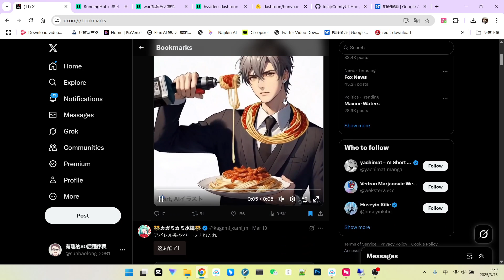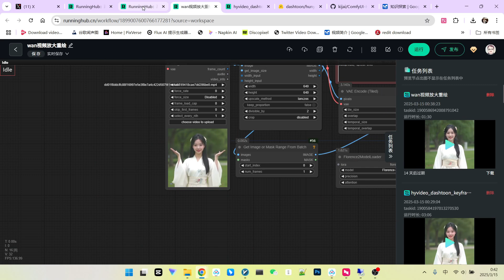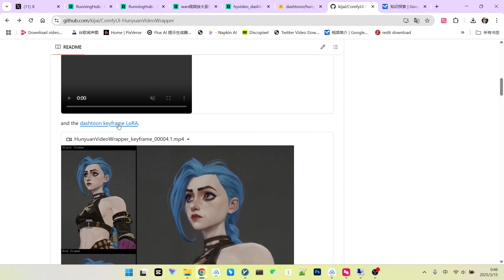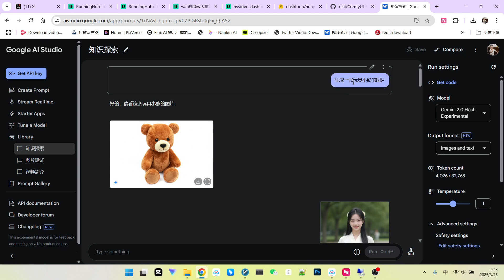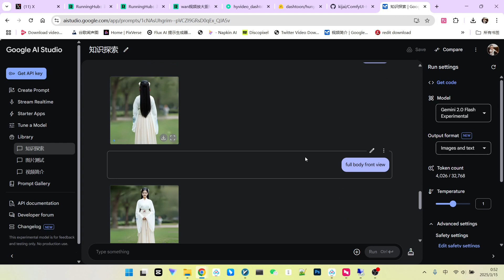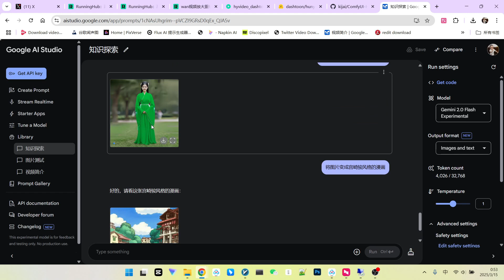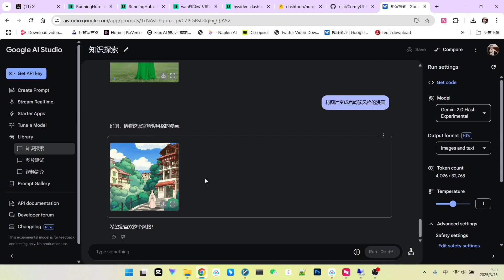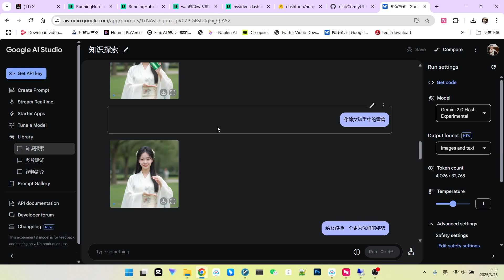Gemini 2.0 炸裂来袭！多模态AI图像编辑，这才是真正的设计神器！|Gemini 2.0 is HERE! Mind-Blowing Multi-Modal AI Image Editing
🔥还在羡慕别人的炫酷设计？还在为复杂的图像编辑软件头疼？谷歌最新发布的 Gemini 2.0 多模态大语言模型，将彻底颠覆你对AI图像工具的认知！
本视频带你实测 Gemini 2.0 的强大功能，让你亲眼见证多模态AI如何轻松搞定各种图像编辑和创作任务，秒变设计高手！
🔥Envy those stunning designs? Tired of complicated image editing software? Google's latest Gemini 2.0 multi-modal large language model is here to revolutionize your perception of AI image tools!
This video provides a hands-on test of Gemini 2.0's powerful features, allowing you to witness firsthand how multi-modal AI effortlessly handles various image editing and creation tasks, turning you into a design expert in seconds!
🎬 你将学到：
1 视频关键帧生成：轻松制作流畅动画，告别繁琐手动操作。
2 服装设计与虚拟试穿：一键生成服装样式，美女模特即刻穿搭展示。
3 产品与模特完美结合：让你的产品瞬间拥有时尚大片质感。
4 图片风格快速转换：线稿、视角变换，创意表达随心所欲。
5 智能图像编辑：姿势调整、物品移除，细节修改轻松搞定。
🎬 You'll learn:
1 Video Keyframe Generation: Easily create smooth animations, say goodbye to tedious manual operations.
2 Clothing Design & Virtual Try-On: Generate clothing styles with one click, and instantly showcase them on beautiful models.
3 Seamless Product & Model Integration: Give your products a fashionable, high-quality look instantly.
4 Quick Image Style Transformation: Line art, perspective changes, creative expression at your fingertips.
5 Intelligent Image Editing: Pose adjustments, object removal, and detail modifications made easy.